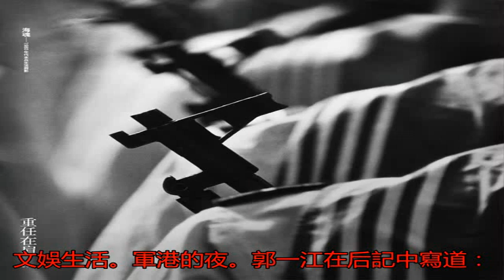鏡頭中的1980年代中國人民海軍：在風浪中閃耀_導彈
原標題：鏡頭中的19...